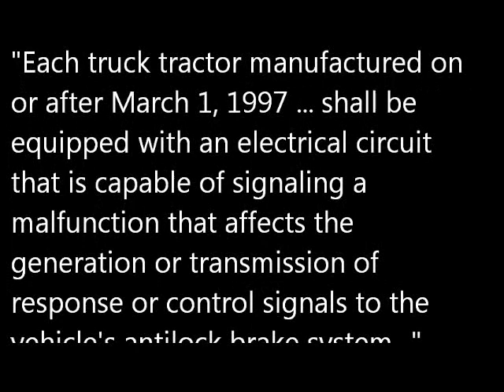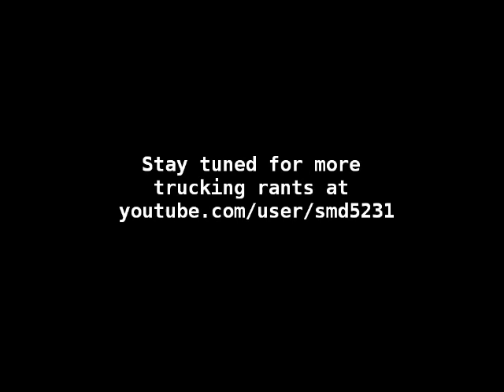How a Bad Dashboard ABS Light Cost me $2,697